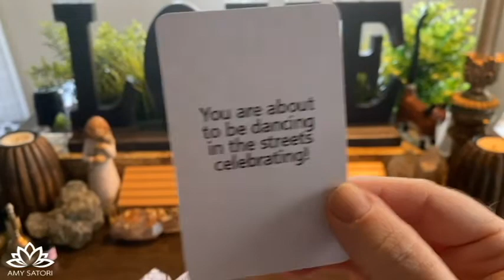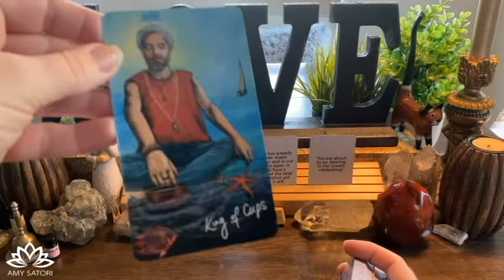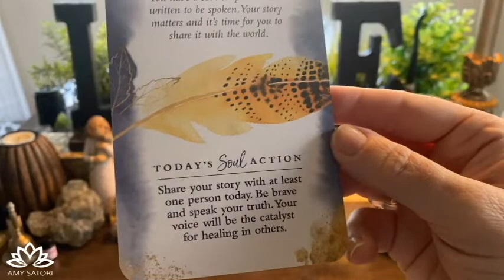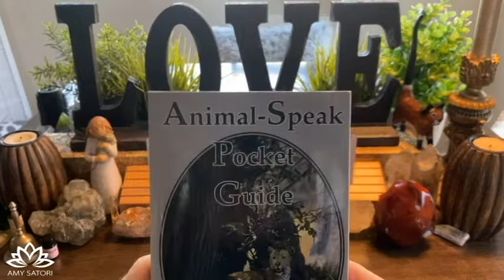😇 Speak Your Soul's Truth (Q & A)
💡 Join me here LIVE every Monday and Thursday 12-2pm MST.